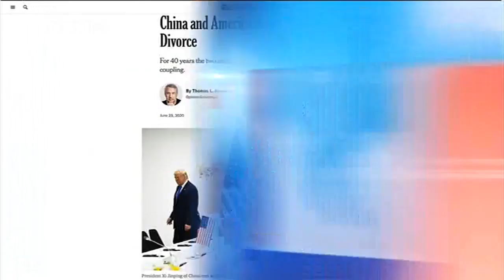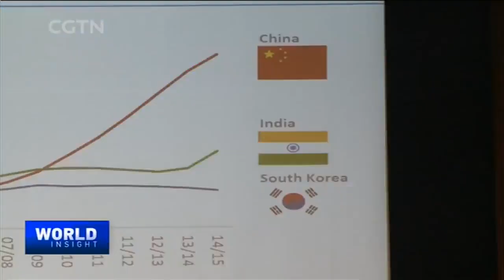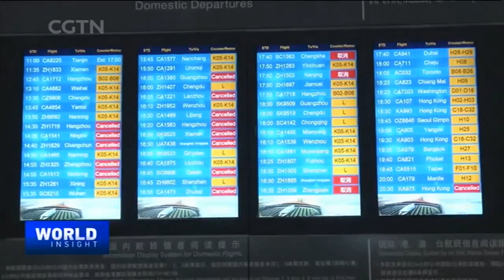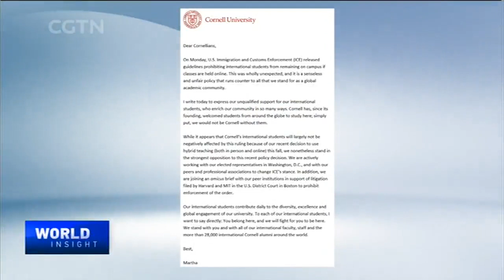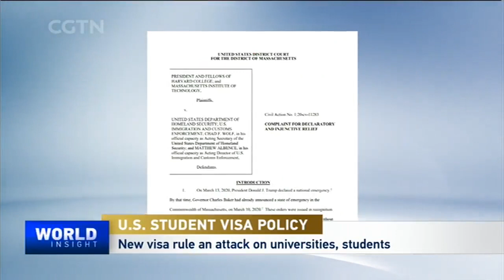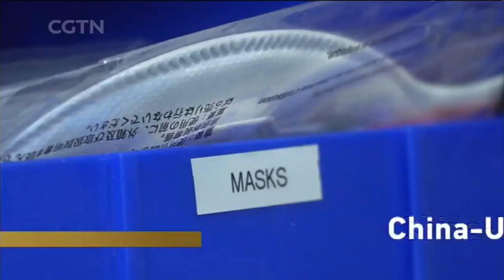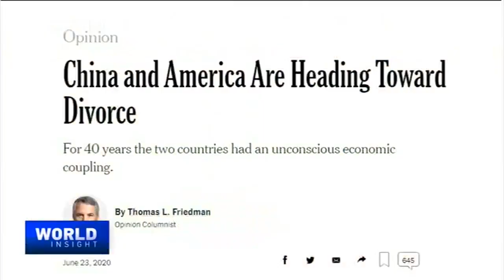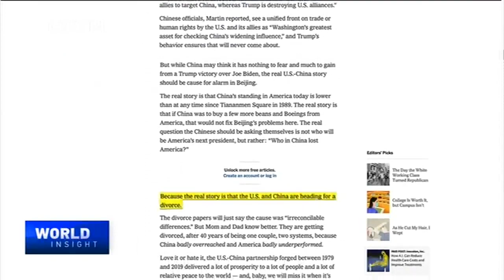2020/07/09 Court Challenge: New U.S. Student Visa Rule on Online Courses/China-U.S. Divorce?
-- Uproar over a new U.S. student visa rule with two top universities leading a lawsuit to strike it down and many questions over the academic future of international students in the U.S.

-- China and the U.S. headed for splitsville? Why divorce is far from a viable option and the hard lessons learned on the pandemic, from an American observer.